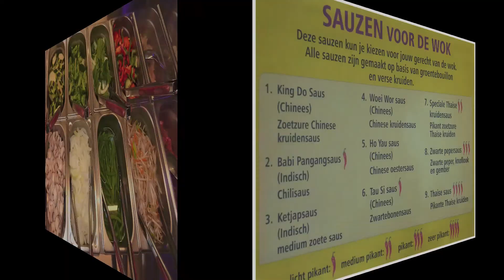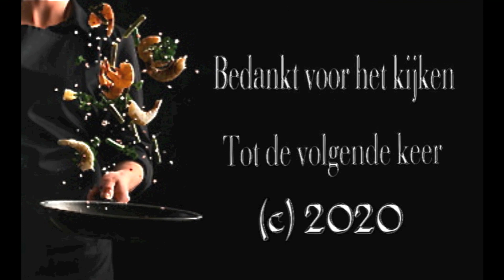CHINA DELICHT NIJMEGEN HD